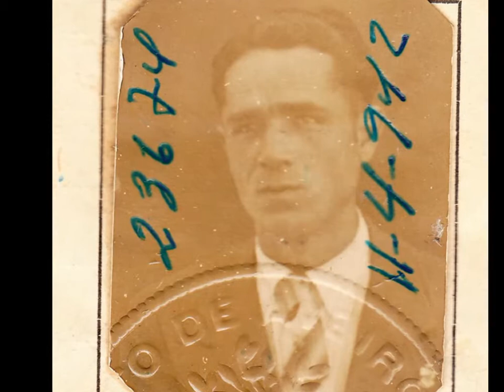Papá: José de Almeida Vieira Resende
A Papá "José de Almeida Vieira Resende" en su eterno recuerdo, homenaje, presencia y milagro desde el cielo.
En tu eterna presencia: "Por que te fuiste Pá"